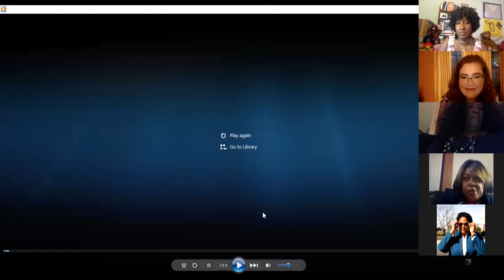Democratice Women's Caucus Wayne County GOTV Rally 9-28-20